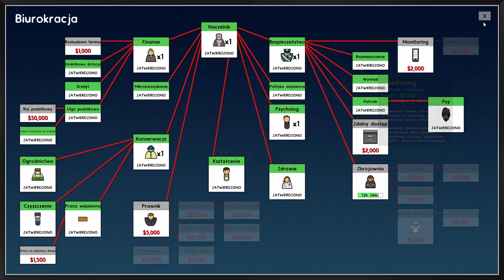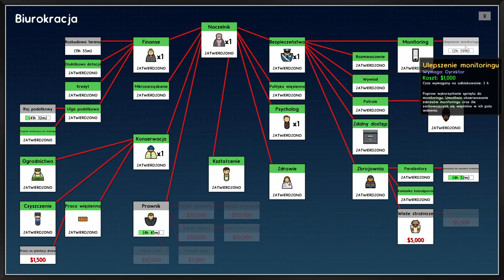KAMERY W CAŁYM WIĘZIENIU w PRISON ARCHITECT #05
Filmy w soboty 🖤❤❤❤🖤

Macie propozycję gry do zobaczenia na kanale? Dajcie znać w sekcji komentarze :)

Jestem mini twórcą, streamuje, nagrywam, fikołki robię i się wywracam.
Kanał jest głównie gamingowy.